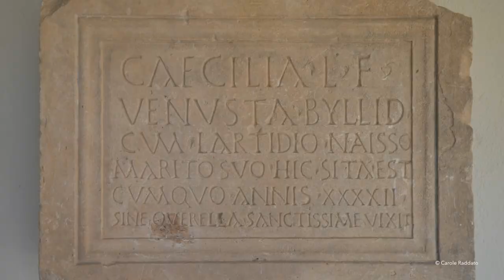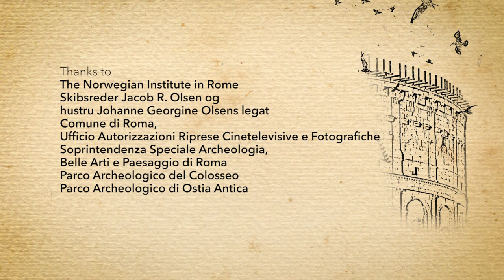1.1 - Why do ancient cities matter today?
Today, cities are more important than ever: for the first time in human history, most of us are living in cities. By looking at ancient Greek and Roman cities, we can learn more about the variety of urban experiences. How could people with different cultures, languages and religions coexist, and even flourish? And how come some of these ancient cities did not survive, while others remain major cities today, having stood the test of time?